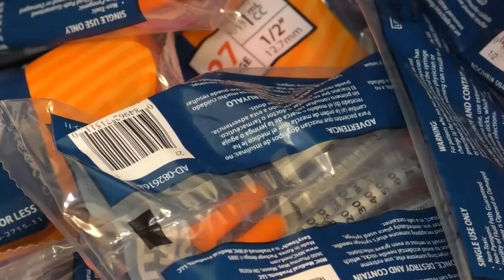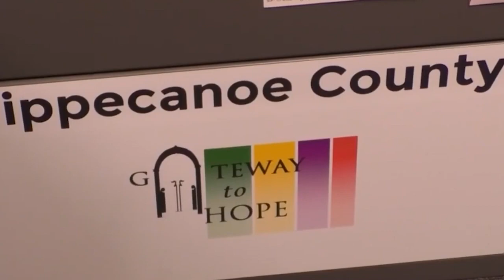Tippecanoe County Faces New Threat from Lethal Animal Tranquilizer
Tippecanoe County reported a 24% decrease in opioid deaths last year, but a new threat from the animal tranquilizer medetomidine, found in Marion County, may reverse this progress. Dr. Greg Loomis, Health Officer of Tippecanoe County, warns of the deadly consequences of this drug, which is not an opioid and cannot be treated with Narcan.